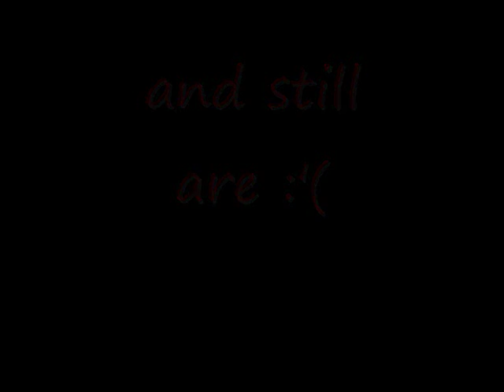x ~ R.I.P Ianto Jones ~x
R.I.P Ianto Jones
we will miss you sooo much you were amazing
PLEASE-COME-BACK :(
i cryed when i saw his death and i still do 3 days l8r he was just amazing :(

The chorus for this i think could be

Ianto killing
Ianto dying
Ianto hurt you hear him crying
can you practice what he preeched would you turn the other cheek
Jack o jack o jack
help him
dont let Ianto die
Or people got You got You questioning where was the love
where was the love
where was the love the love the love